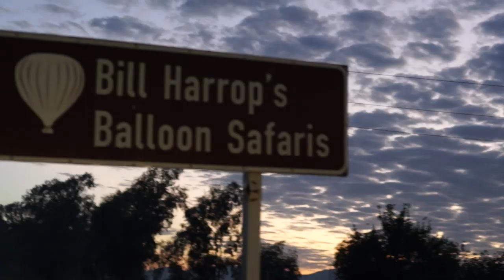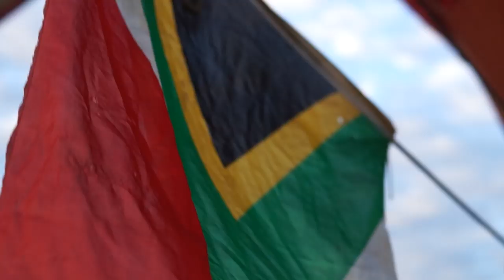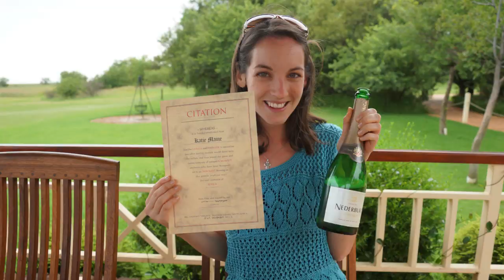South Africa's Best Hot Air Balloon Adventure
Voted one of the best attractions in South Africa!
Here's the promotional video we created for Bill Harrop's "Original" Balloon Safaris; giving You a glimpse of the adventure You can expect!

We filmed our entire Balloon Safaris adventure, which will feature in Season Two of our television series "Travelling Unplugged"
Thank You Bill and Your Team for giving us an adventure to remember for a lifetime!!!

Filmed mainly on Sony A99!